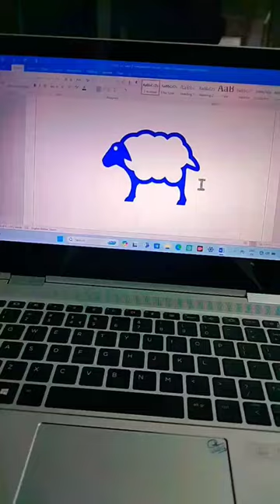Sheep Short cut key Msword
select shortcut key apply auto format in ms word
which shortcut key open font dialog box in ms word
shortcut key for finding the text in ms word
short cut key for print preview in ms word
what does ctrl f do in word
ms word find shortcut key
ms word gridlines shortcut key
ms word 2016 keyboard shortcuts pdf
ms word keyboard shortcuts mac
ms word keyboard shortcuts not working
keyboard shortcut microsoft word
ms word shortcut key in hindi
ms word hindi typing shortcut key
ms word remove hyperlink shortcut key
ms word heading shortcut key
ms word shortcut key highlight text
ms word hyperlink shortcut key
ms word shortcut key hindi me
ms word all shortcut key in hindi
ms word define shortcut keys
how to use shortcut keys in word
short cut keys used in ms word
short cut key of macros in ms word
shortcut key for cut in ms word
short cut key used in ms word
ctrl shift j word
j in word
j short words
ms word ki shortcut key in hindi
ms word ki shortcut key pdf
ms word kholne ki shortcut key
shortcut keys m.s word
what are the shortcut keys for word
what is the shortcut key of ctrl + k
opening a word document shortcut keys
ms word line spacing shortcut key
capital letters shortcut key ms word
ms word page layout shortcut key
ms word shortcut key list
ms word location symbol shortcut key
ms word last page shortcut key
merge shortcut key in word
ms word me short cut key
ms word me paragraph shortcut key
ms word me symbol shortcut key
ms word merge shortcut key
macro in ms word shortcut key
ms word me superscript shortcut key
m.s word shortcut keys
ms word main shortcut keys
ms word numbering shortcut key
ms word new page shortcut key
ms word shortcut key not working
ms word next page shortcut key
ms word page number shortcut key
ms word new paragraph shortcut key
ms word shortcut key pdf
short cut key of microsoft word
all short cut key of ms word
shortcut key of paragraph in ms word
shortcut key in word pdf
common shortcut keys in ms word
what is the function of ctrl+p in ms-word
ms word shortcut keys quiz
what does ctrl q do in word
quick keys microsoft word
replace short cut key in word
ms word replace shortcut key
ms word ruler shortcut key
shortcut key to open ms word from run